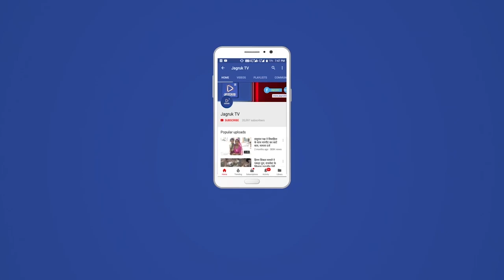नागाणी : गोचर भूमि अतिक्रमण से मुफ्त धरना चालु, तहसीलदार जगदीश कुमार विश्नोई पहुंचे घरना स्तर पर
रेवदर उपखंड मुख्यालय से 25 किलोमीटर सनवाडा पंचायत के अन्तर्गत असावा गांव में गोचर भूमि को मुफ्त के लिए ग्रामीण लम्ब हुए और अनिश्चित काल तक धरना चालू किया दिनेश कुमार पुरोहित असावा ने बताया है की हम हमारी मांगे हैं की 932 बीघा जमीन जो ग्राम दानी असावा मे गोचर भूमि है उसका सीमाज्ञान करवाकर गोचर भूमि अतिक्रमण से मुफ्त करे तब तक धरना खत्म नहीं होंगा

मौके पर पहुंचे तहसीलदार जगदीश कुमार विश्नोई असावा गांव में धरना स्तर पर लोगों को पुरा आश्वासन दिय़ा सीमाज्ञान करनें के लिए मौके पर अधिकारियों को बुलाकर सीमाज्ञान चालु करवाया

धरना स्तर पर दिखीं भारी भीड़
लोगों की एक ही मांग है की कुछ भी हो हमें गोचर भूमि अतिक्रमण से मुफ्त चाहिए तभी धरना खत्म होगा